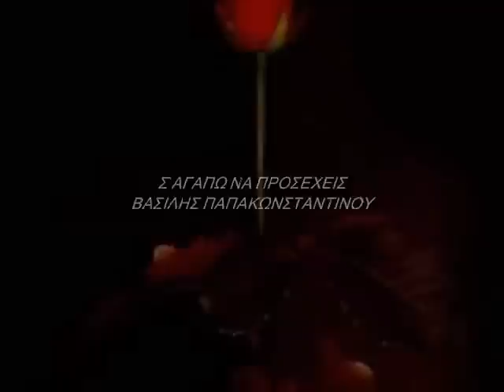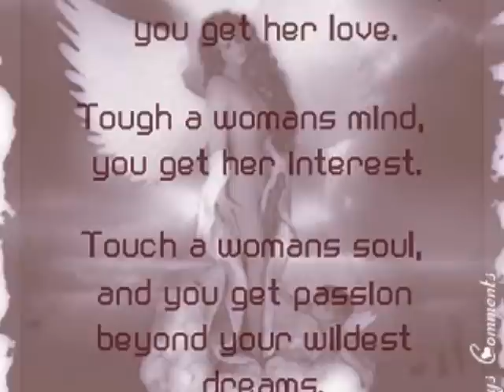Σ'ΑΓΑΠΩ ΝΑ ΠΡΟΣΕΧΕΙΣ-ΒΑΣΙΛΗΣ ΠΑΠΑΚΩΝΣΤΑΝΤΙΝΟΥ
Σ' αγαπώ να προσέχεις

Στίχοι: Βασίλης Γιαννόπουλος
Μουσική: Βασίλης Παπακωνσταντίνου
Πρώτη εκτέλεση: Βασίλης Παπακωνσταντίνου

Με κοιτάς μες τα μάτια
μα ποτέ σου δεν είδες
τα σβησμένα μου φώτα
τις χαμένες μου ελπίδες.

Το μηδέν του Σαββάτου
της αυγής το γαμώτο
με κοιτάς και σωπαίνεις
κι η σιωπή κάνει κρότο.

Με κοιτάς λες και είμαι
τρύπιο πάνω σου ρούχο
μου ζητάς να σκοτώσω
την αγάπη που σου 'χω.

Και φοβάμαι μη φύγεις
ο αέρας παγώνει
κι η καυτή σου ανάσα
το μυαλό μου θολώνει.

μα άλλο δρόμο δεν έχεις
και σου γράφω στο τζάμι

κι απορείς που δεν κλαίνε
η αγάπη δε φεύγει
είναι μέσα μας λένε.

Κάπου αλλού ταξιδεύεις
κι όμως πλάι μου είσαι
μεσ' την τρέλα του κόσμου
μ' αγνοείς κι αγνοείσαι.

και η μέρα τελειώνει
σαν τον ήλιο που φεύγει
με κοιτάς και νυχτώνει.